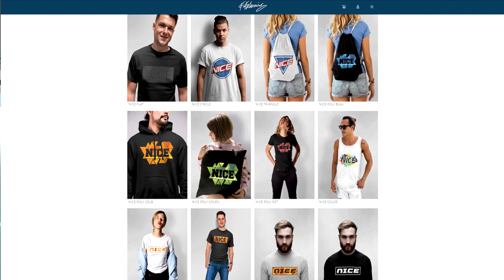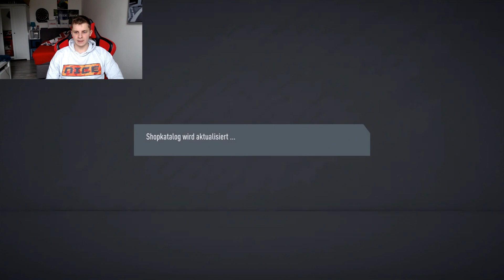FIFA 20: WALKOUT im Team of the year PACK OPENING gezogen - Fifa 20 TOTY Ultimate Team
FIFA 20: WALKOUT im Team of the year PACK OPENING gezogen - Fifa 20 TOTY Ultimate Team Deutsch FifaGaming

DANKE